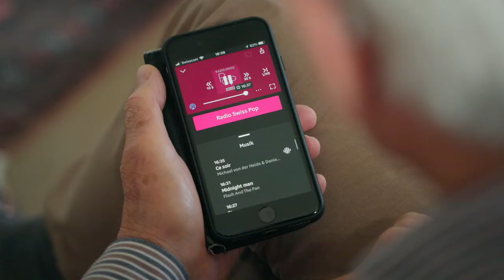Alpha hearing aids testimonial Andreas Schmid | Bernafon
Bernafon Alpha is the only hearing aid with Hybrid Technology™. Similar to a hybrid car, it unifies two outstanding technologies to perform best in different listening environments. Find out what Andreas, an experienced hearing aid user from Switzerland, has to say about it.

Bernafon Alpha. Inspired by the best.

About Bernafon:
Established in Switzerland in 1946, we have worked ever since in the spirit and tradition of our founders to develop solutions that help people with hearing difficulties. Our Swiss heritage, leading technology, and high-performance products help us fulfill our goal: together we empower people to hear and communicate better.